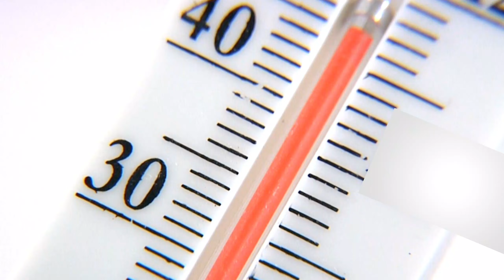BREAKING: Cold Stunned Fish Just Found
We just had a cold stun event. Join Bill Hitchcock on the Saltwater Report and see photos taken by DMF staff member Jacqui Degan yesterday at Queens Creek in Onslow County of cold stunned fish. It isn't just speckled trout!
Cold stun events affect speckled trout when water temperatures go below 40 degrees. Our latest sea surface temperatures show the deeper waters of Pamlico Sound, Neuse River, Pamilco river and Albemarle Sound around 46-47 degrees. But the shallow creeks and back waters will get much colder. If you observe a cold-stunned trout event, report it to N.C. Marine Patrol at , or to Division biologist Lucas Pensinger at .